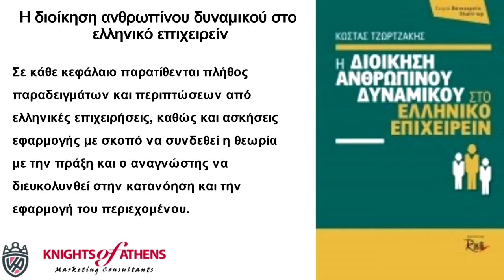Η ΔΙΟΙΚΗΣΗ ΑΝΘΡΩΠΙΝΟΥ ΔΥΝΑΜΙΚΟΥ ΣΤΟ ΕΛΛΗΝΙΚΟ ΕΠΙΧΕΙΡΕΙΝ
Παπασωτηρίου
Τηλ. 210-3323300